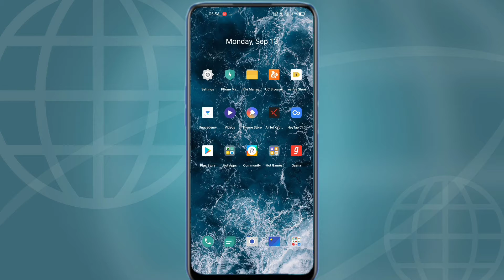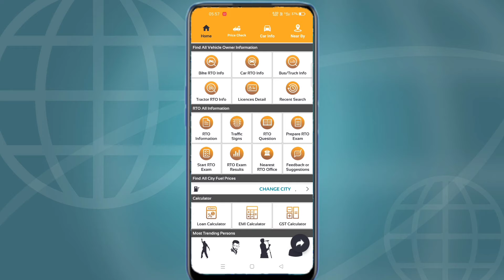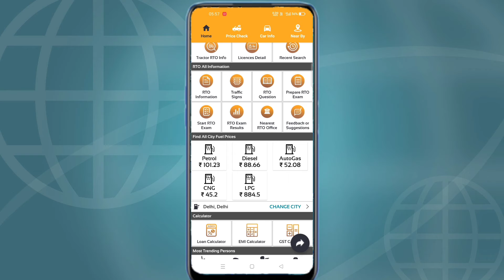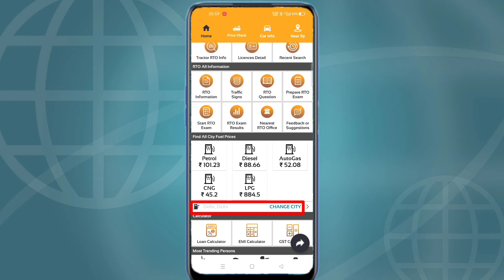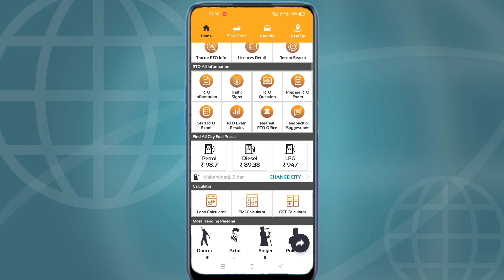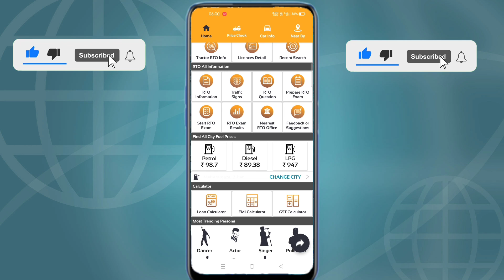How to find your city petrol, diesel,CNG gas & LPG Gas prices.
हेल्लो दोस्तों इस वीडियो में हम आपको बताएं हैं,की आप अपने city में पेट्रोल,डीजल,CNG, LPG गैस का कीमत कैसे पता कर सकते हैं।

दोस्तों कोई सवाल या सुझाव हो तो हमे कमेंट बॉक्स में जरूर बताये।

अगर आप मुझसे पर्सनली बात करना चाहें तो आप मुझे instagram पर फ़ॉलो करके बात कर सकते हैं।